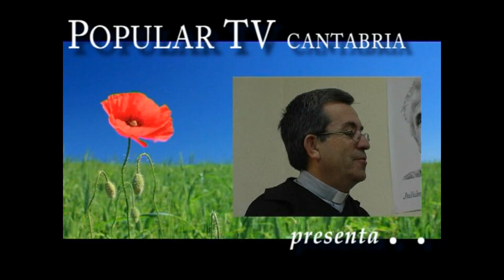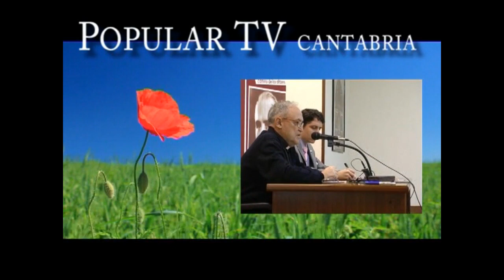Mons. Raúl Berzosa. Conferencia, Evangelizar hoy. Popular Tv Cantabria.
Conferencia de Mons. Raúl Berzosa. Obispo de Ciudad Rodrigo.
Charla con motivo del 28 Multifestival David en la ciudad de Torrelavega en Cantabria, Diócesis de Santander.
Ponficio Consejo para la Cultura

Programa Voces. Popular Tv Cantabria.